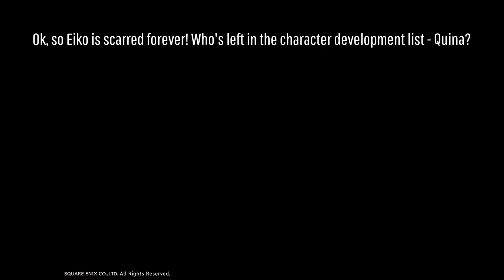Game Eagle X Plays: Final Fantasy IX - Part 27: Madain Sari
The group meets a little girl named Eiko... She takes the group in and treats them to dinner... And develops a crush on Zidane.